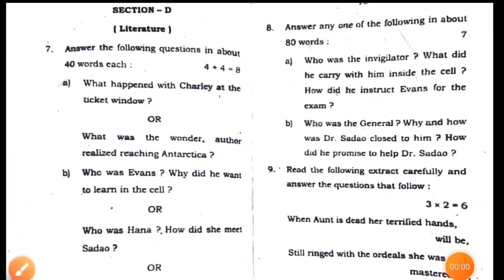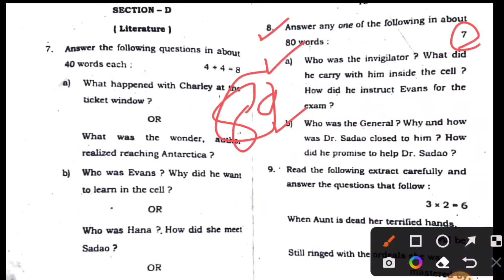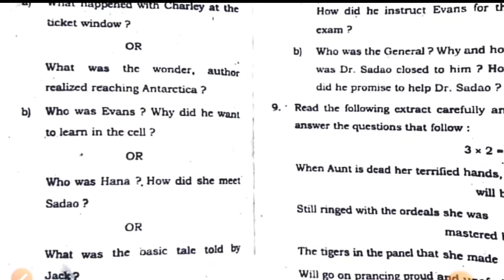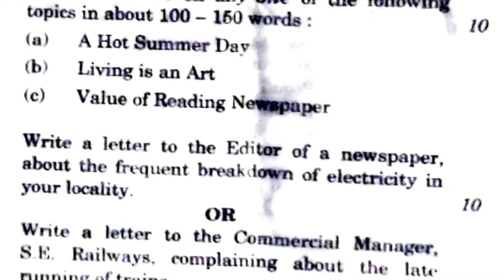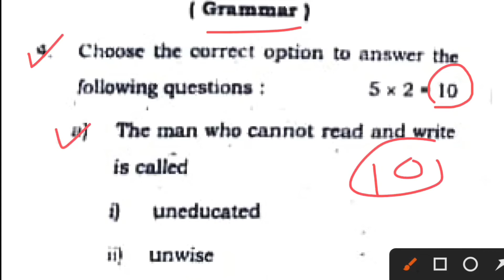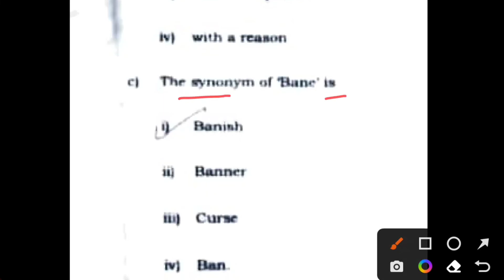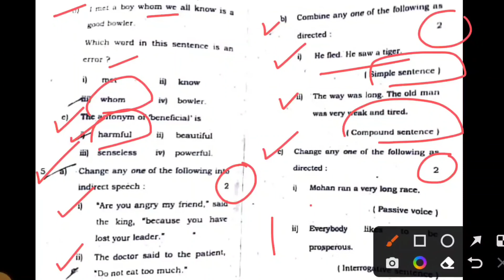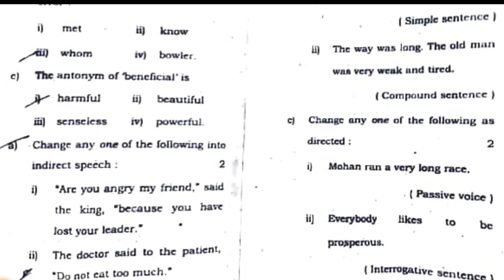UP Board Exam 2022 | English कक्षा 12/ 30 मार्च पेपर देने से पहले पढ़ कर चले जाओ 90 नंबर फोड़कर आओगे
12th english वायरल मॉडल पेपर 2022
class 12 english   model paper
class 12 english  model model paper 2022
ऐसे आएगा english  का पेपर 2022
30 मार्च को ऐसे आएगा english  का पेपर 2022
english  वायरल मॉडल पेपर 2022 यूपी बोर्ड एग्जाम
class 12 english  viral model paper UP Board exam 2022
12th english  important question 2022
up board english  model paper class 12 2020 pdf
up board class 12 ka english  ka model paper
up board class 12 english  question paper 2019
up board class 12 english  question paper 2020
up board previous year question paper class 12 english
up board class 12 english  previous year paper
12 up board english   paper
up board english model paper class 12 2022
up board english   model paper class 12 2021
up board english  model paper 2020 class 12 pdf download
up board english  model paper class 12 2019 pdf
 english  up board model paper all subject
class 12 up board english  model paper
up board model paper 2021 class 12 pdf download english
up board model paper 2021 class 10 pdf download english
up board model paper 2022 class 12 pdf download english
up board model paper 2022 class 10 pdf download english
up board 12 general english   model paper
english model paper up board
english  model paper up board class 12
up board inter english   model paper
up board model paper 2021 in english
up board model paper 2020 class 12 in hindi medium
up board ka english   ka model paper
up board ke english ka model paper
up board class 12 english   ka model paper
up board class 12th english   ka model paper
up board 12th english  model paper pdf link
up board model paper 2021 class 12 hindi medium
up board  english model paper class 12 2019 with solution
up board 12th english  model paper 2021
up board class 12th english  paper 2021,
up board class 12 english  model paper 2022,
up board exam 2022 class 12english  paper,
up board exam 2021 class 12 english  paper,
up board exam 2020 class 12 english  paper solution,
up board exam 2021 class 12 english   paper solution,
up board exam 2021 class 12 model paper english
 english  ka paper 12 class up board 2022,
english  ka paper 12 class up board 2021,
english unsolved paper class 12 2020 up board